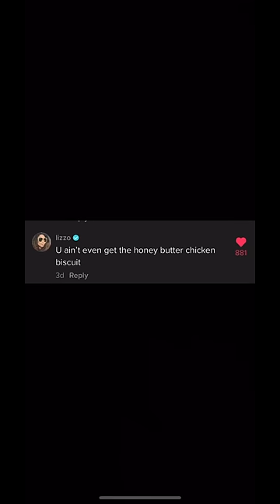Eating what Lizzo eats for the whole day!